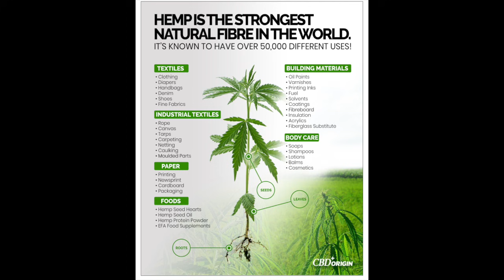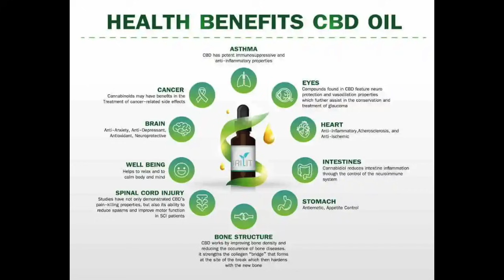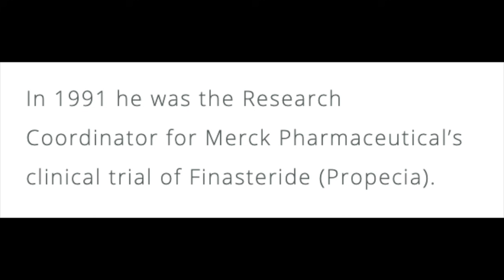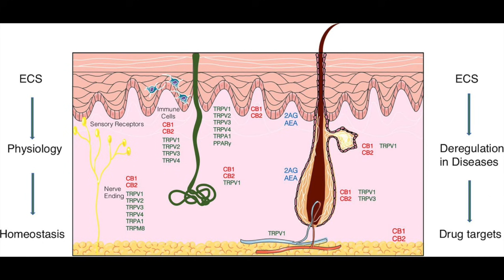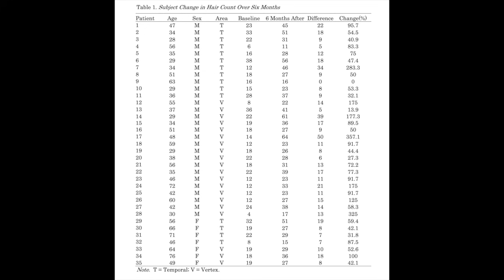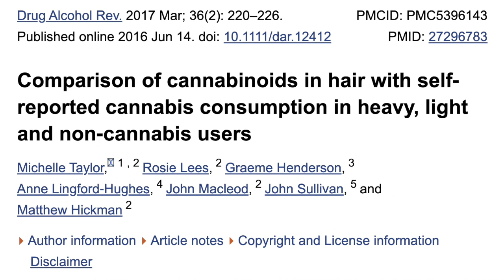Can cannabis stop hair loss?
Papers:
CBD and hair growth

Videos:
Wnt pathway: